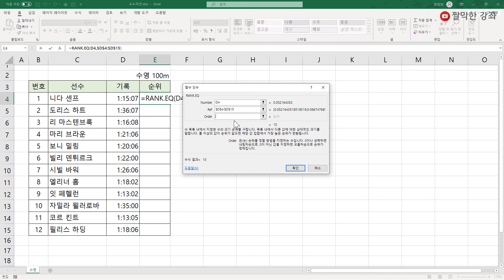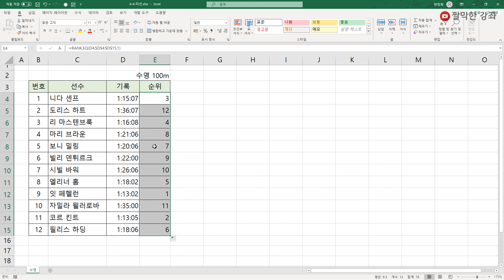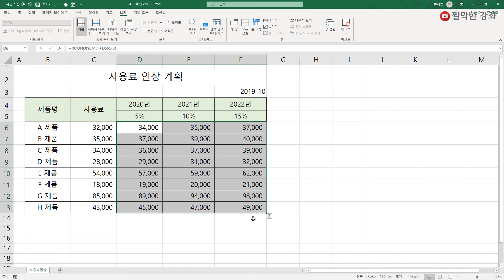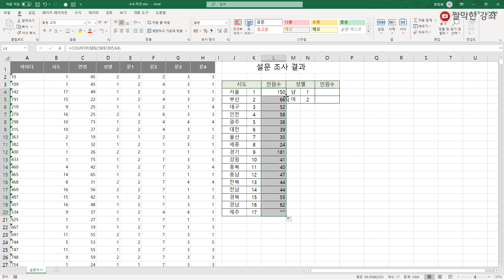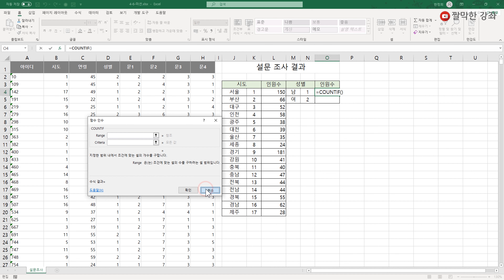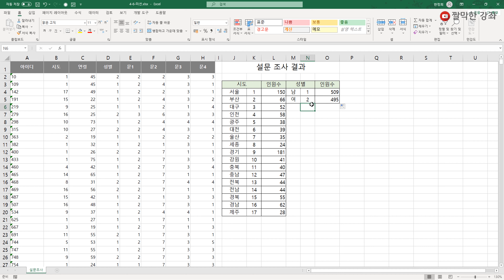엑셀 수식과 함수] 수식과 기본 함수 마스터하기 - 혼합 참조, 함수마법사, RANK, ROUND, COUNTIF 함수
참고 강좌
동영상 강좌를 시청만 하지 말고 실습 데이터를 다운로드 받아서 따라 해보세요. 엑셀을 쉽게 익힐 수 있습니다.